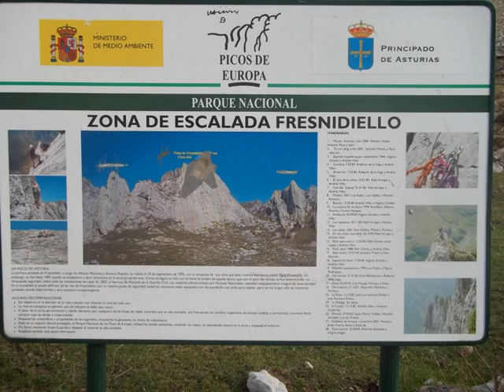Morra De Lechugales (por la canal de Jidiello)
Subida al pico más alto del macizo Oriental de Picos de Europa por la canal de Jidiello desde las vegas de Sotres y bajando por Andara al Jito de Escarandi.

1700m de desnivel en 25km y 9 horas.